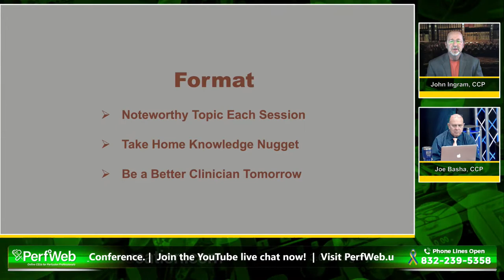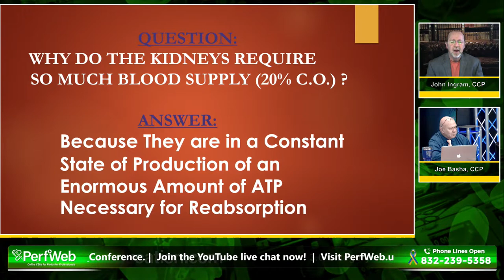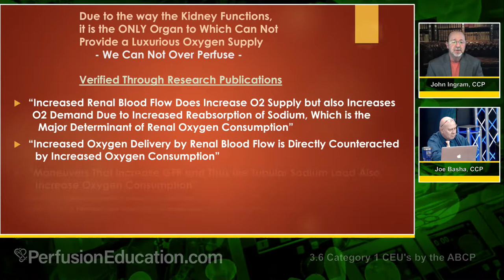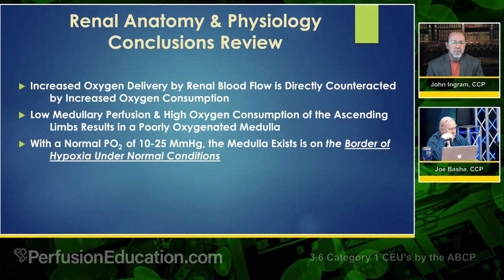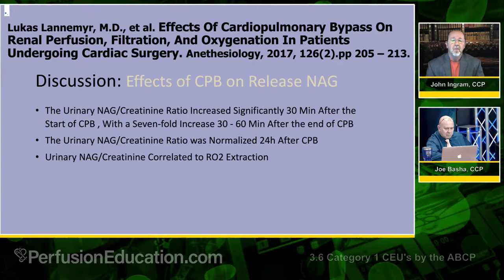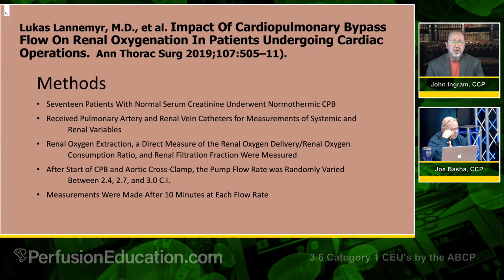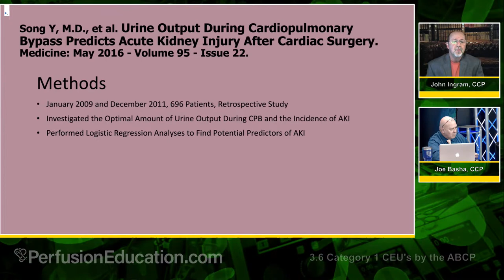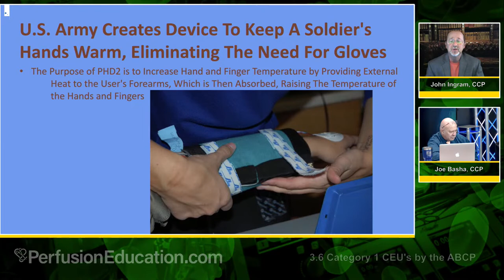PerfWeb 78 — Day 2 - John Ingram Knowledge Nuggets: Urine output on CPB; When is enough, enough?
John discusses how renal blood flow and urine production is affected by cardiopulmonary bypass, inflammatory processes and disease states. John discusses the use of urine output as a measure of renal function.